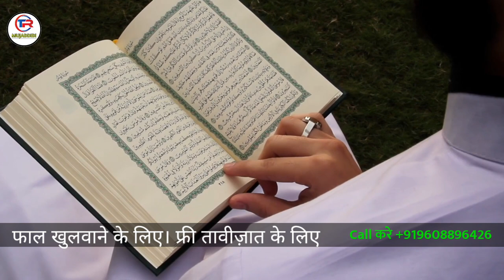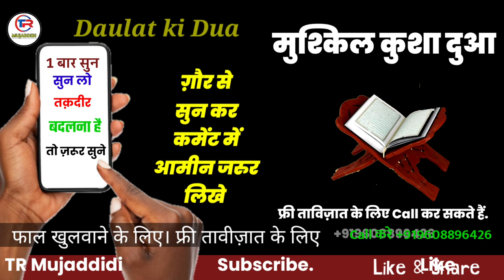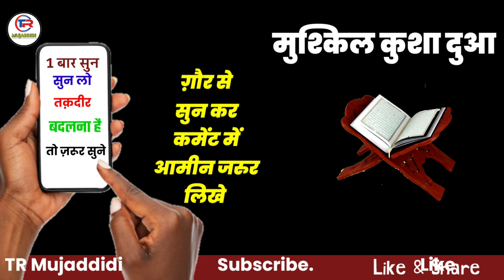15 Shaban me Daulat ki Dua | shaban ke Mahine me Daulat ki khas wazifa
15 Shaban me Daulat ki Dua | shaban ke Mahine me Daulat ki khas wazifa | Wazifa for Daulat |
15 Shaban me Daulat ki Dua | shaban ke Mahine me Daulat ki khas wazifa | Wazifa for Daulat |

15 Shaban me Daulat ki Dua | shaban ke Mahine me Daulat ki khas wazifa | Wazifa for Daulat |
15 Shaban me Daulat ki Dua | shaban ke Mahine me Daulat ki khas wazifa | Wazifa for Daulat |

15 Shaban me Daulat ki Dua | shaban ke Mahine me Daulat ki khas wazifa | Wazifa for Daulat |
15 Shaban me Daulat ki Dua | shaban ke Mahine me Daulat ki khas wazifa | Wazifa for Daulat |

15 Shaban me Daulat ki Dua | shaban ke Mahine me Daulat ki khas wazifa | Wazifa for Daulat |
15 Shaban me Daulat ki Dua | shaban ke Mahine me Daulat ki khas wazifa | Wazifa for Daulat |

अस्सलामु अलैकुम प्यारे दोस्तो

प्यारे दोस्तो हमारे इस चैनल का मक़सद सिर्फ़ और सिर्फ़
लोगों का खिदमत करना और दीन फैलाना है
और इस नेक काम में शामिल होकर सवाब के मुसतहिक़ बने ।।
फी अमानिल्लाह ...